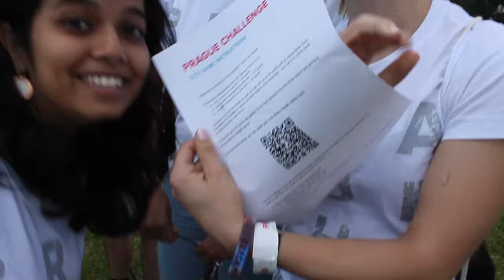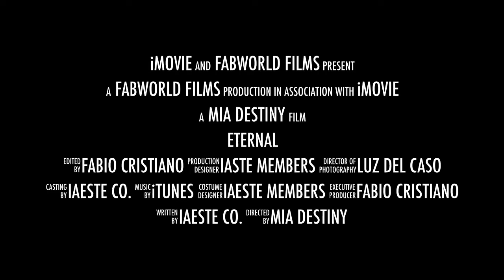IAESTE 2016 Trailer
The trailer of the video I made about some events organsed by IAESTE members during summer 2016 in Czech R., Germany and Hungary.